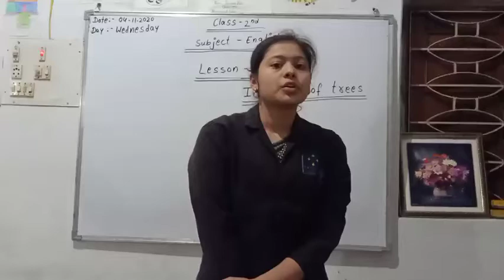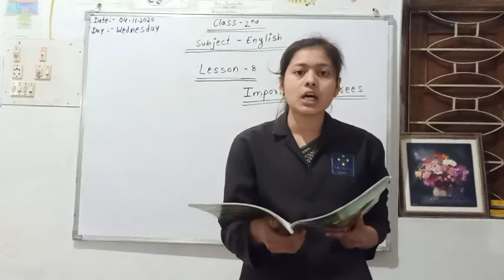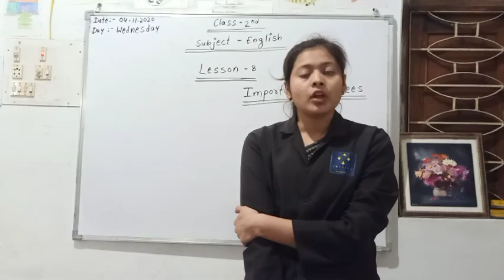Class 2nd English Lesson-8